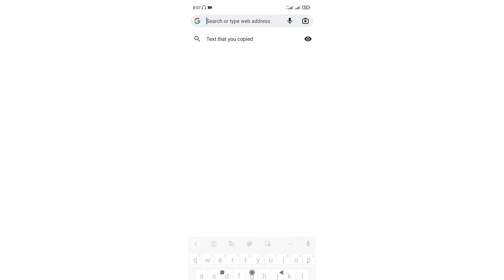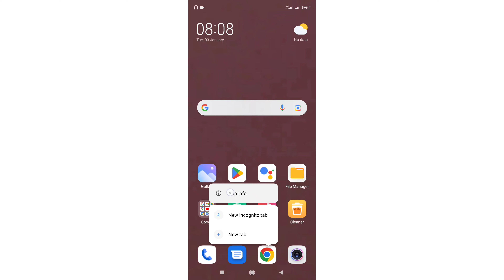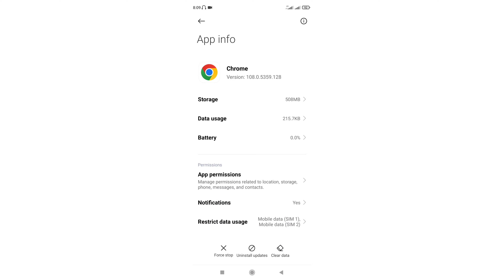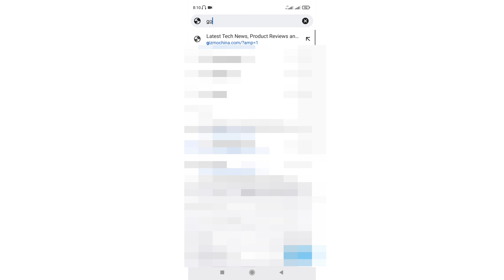chrome browser your internet access is blocked problem - your internet access is blocked